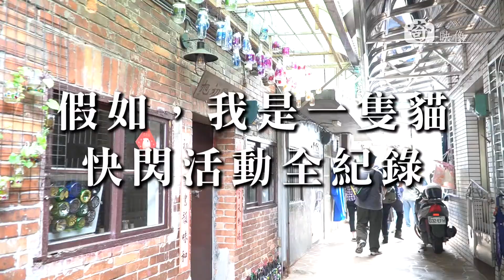假如我是一隻貓 / 快閃活動全紀錄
--- 活動紀錄：假如我是一隻貓 / 快閃活動全紀錄 ---

你知道，瑞芳／猴硐為什麼那麼多貓嗎？
礦業沒落、人口外移
留下的，是經歷過礦山繁華歲月的
礦工，與 貓。
退休的老礦工身旁，總有貓咪寸步不離的守候。
看著礦工們逐漸凋零，貓咪們開始緊張：
「如果愛貓的礦工們哪天消失了，我們的罐罐哪裡來？」
「我們現在那麼紅，讓我們來想想辦法！」
於是
這次貓咪們決定
帶著他們的礦工，走上街頭
向大家訴說，礦山的斗。轉。星。移。

🐈假如你是一隻貓，你想怎麼訴說屬於瑞芳的故事呢？🐈
🌟瑞芳・心流體驗工作坊 🌟創意募集中！🌟
邀請你一同，用貓咪的視角
感受時空與時光的平行交織
紀錄新舊之間的感動與共鳴

不要懷疑，總獎金💰三萬元！
可以看貓又有錢拿，！還不來一起玩嗎～
這次，瑞芳的貓咪們要勇敢說出自己的故事！訴說他們的感情～
曾是經歷過繁華歲月的那段日子，聚集14多萬人口.
如今不到4萬人的瑞芳，他們要為這塊土地做點事！
歡迎大家有興趣就來踴躍報名！
如他們的標語：可以看貓又有錢拿！還不來一起玩嗎？！
指導單位 Advisor｜新北市政府文化局
製片公司 Production｜奇映像影像創作有限公司
製片 Producer｜蘇仲康
導演 Director｜吳奇瑄
策劃 Associate Producer｜蘇仲康
執行 Production Assistant｜周育禎
攝影 Director of Photography｜吳奇瑄
剪接 Editor｜吳奇瑄
後期製作 Post-production Supervisor｜周育禎